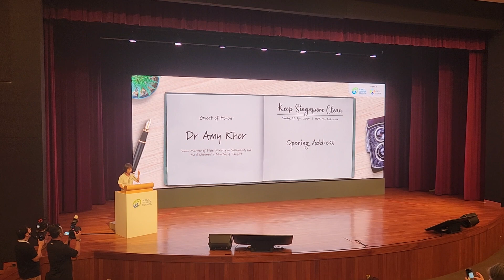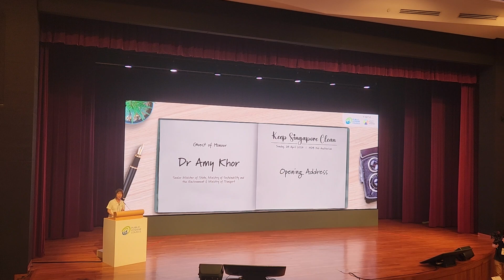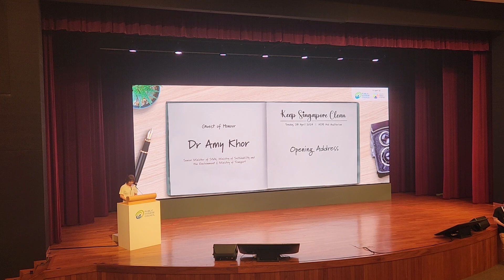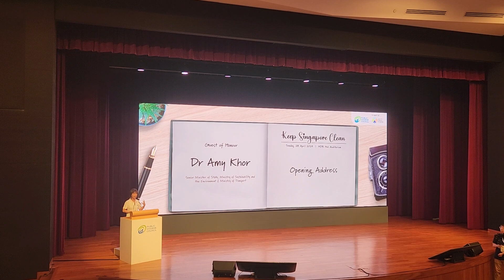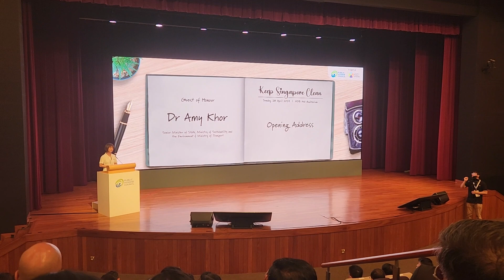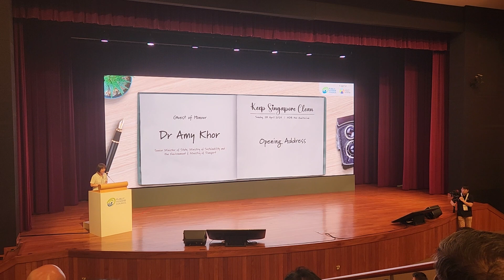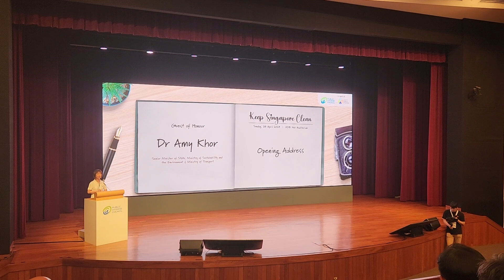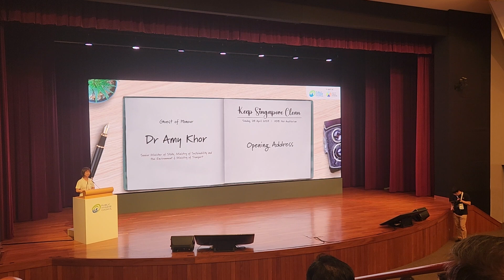Keep Singapore Clean 2024 campaign launch: SMS Dr Amy Khor's speech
Senior Minister of State Dr Amy Khor talked about governmental efforts and the community rallying together. Besides that, it was announced that SG Clean Day will take place bimonthly instead of quarterly. Taken 28 April 2024.